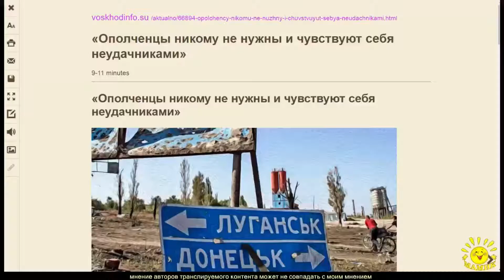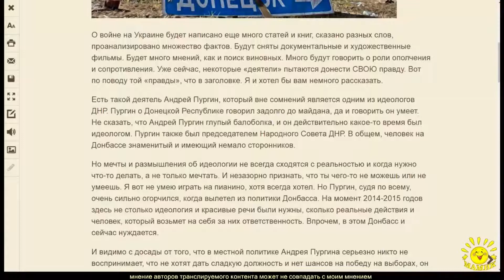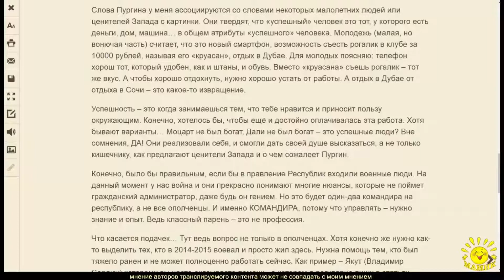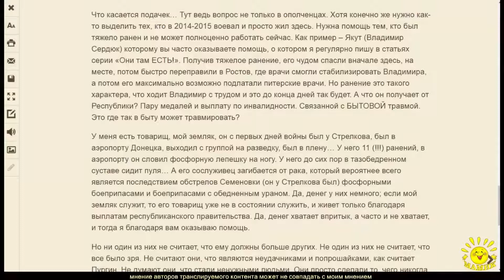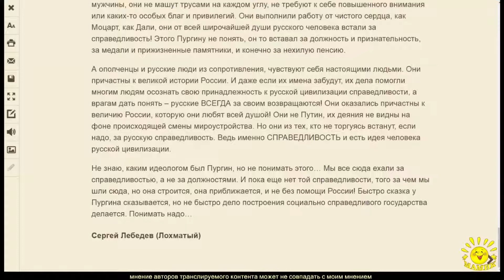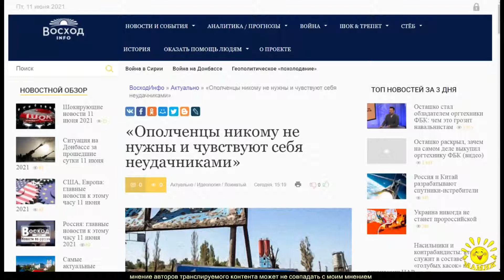С. Лебедев. «Ополченцы никому не нужны и чувствуют себя неудачниками»